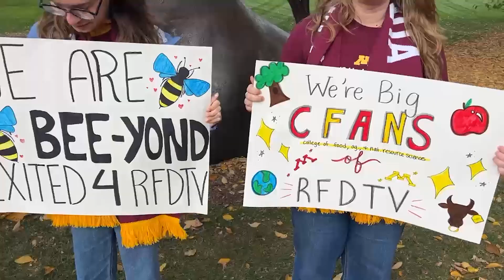U.S. Farm Report 10/26/24 - Roundtable 1